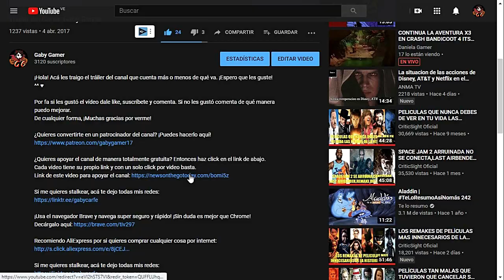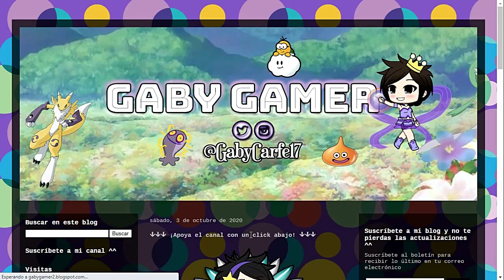Pokémon Mansion Mystery 2 // Cap. 04: ¡Mr. Mime sigue por aquí!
Continuamos limpiando la mansión y entonces encontramos un que potencia el Fuego Fatuo de Litwick y sirve para ahuyentar fantasmas. Luego nos volvemos a encontrar con Mr. Mime y este se une a nuestro equipo. Finalmente desatamos una energía extraña y negativa sobre la mansión. ¿Qué pasará ahora?

Línea de tiempo:
00:00 ¿Qué puerta abre la llave?
00:15 Entramos a la duodécima habitación
00:25 ¡Hablamos con el Profesor Oak!
00:57 Investigamos...
02:33 ¡Encontramos la decimotercera llave de habitación!
02:43 ¿Qué puerta abre la llave?
03:08 Entramos a la decimotercera habitación
06:31 ¡Luchamos contra el Mismagius del cuadro!
07:15 ¡Encontramos la decimocuarta llave de habitación!
07:25 ¿Qué puerta abre la llave?
07:48 Entramos a la decimocuarta habitación
11:01 ¡Encontramos la decimoquinta llave de habitación!
11:18 Entramos a la decimoquinta habitación
14:04 ¡Liberamos una antigua magia oscura!
16:22 Patrocinadores
16:42 Apoya el canal gratis con un click
17:03 Despedida
17:19 Outro

Recomiendo AliExpress por si quieres comprar cualquier cosa por internet: